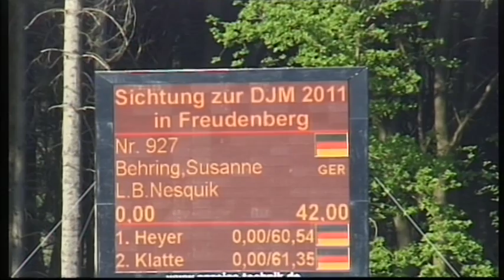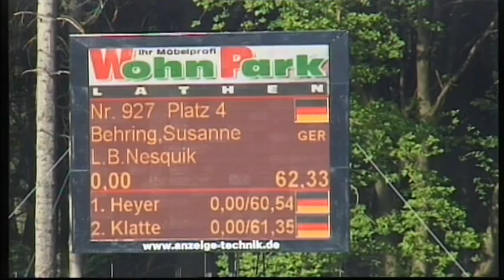L. B. Nesquik Lastrup April 2011